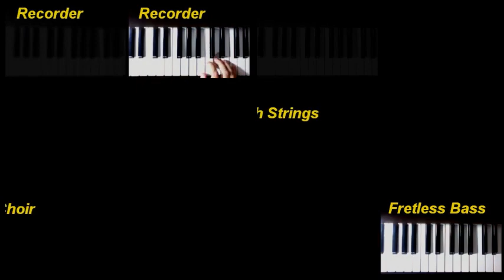Castle Theme (Super Mario World, SNES) - All tracks on keyboard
Castle theme from Super Mario World (SNES) on the keyboard. Best viewed fullscreen, in high resolution and with earphones on. This was requested by MetroByte here on Youtube and by Jose Ortiz on my Facebook page.

Before you say anything, yes, I cheated on the fast parts, recording them twice slower and speeding them up again while editing. This is especially true of the synth strings, which I split in two parts, recording every other note separately!

Some tracks may be a little off sync, and my fingering is not exactly perfect, but at least the notes are right - I hope. This is not intended as a didactic tutorial. I realize not all notes can be seen clearly, but if you have some experience on the piano, it should be enough to get started on the song.

The footage is of myself actually recording each track individually as you hear them, and the audio is the final result put together by the keyboard with no mixing, except for volume adjustments and echo. Recorded on a CTK-6000. Based on the MIDI files uploaded to vgmusic.com by users King Meteor and Erik.

Time signature 4/4, tempo 104 for the first part and 128 for the second, key C minor